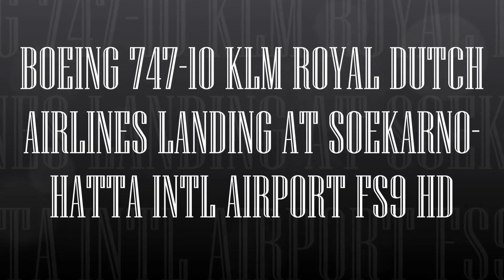BOEING 747 10 KLM ROYAL DUTCH AIRLINES LANDING AT SOEKARNO HATTA INTL AIRPORT FS9 HD